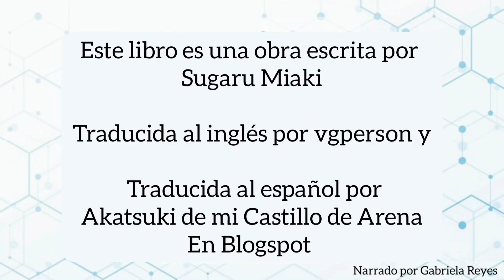000 Your Story.- Prólogo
Your Story es una novela japonesa escrita por Sugaru Miaki, donde nos muestra un mundo donde puedes modificar la memoria y recuerdos de una persona tan facil como beber una botella con agua, lo dificil es mantener separada la realidad de lo ficticio, e iremos viendo como las personas se separan poco a poco de la realidad.
Traducida al español por AKATSUKI DE MI CASTILLLO DE ARENA EN BLOGSPOT.
Te invito a que veas mas de mi contenido y que me apoyes con criticas para seguir mejorando.